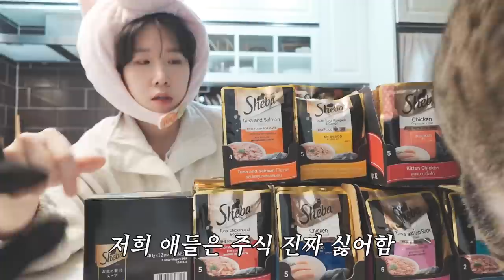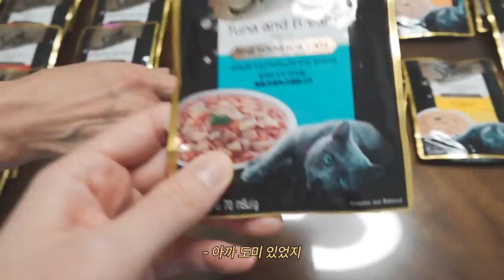쉬바에서 저희 대신 기부해준다고 합니다